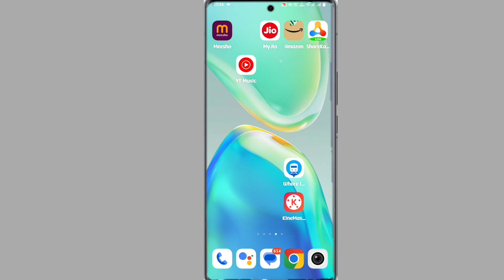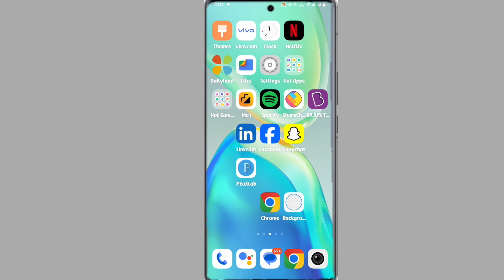iqoo mobile 5g network setting kare | iqoo 5g free internet kaise chalayen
Iqoo Mobile 5G Setting Kaise Kare
Iqoo All Device 5G Free Internet Kaise Chalayen
How To Active 5G Iqoo All Mobile
Iqoo 5G Active Kaise Kare Iqoo Phone Free Internet Kaise Chalayen
How To Activate 5G Network In Iqoo Mobile
Iqoo Phone 5G Activate Kaise Kare

My Camera

My Mic
My Trypod
My Light